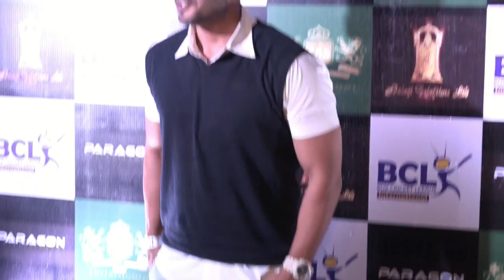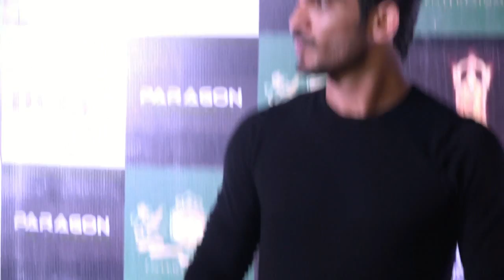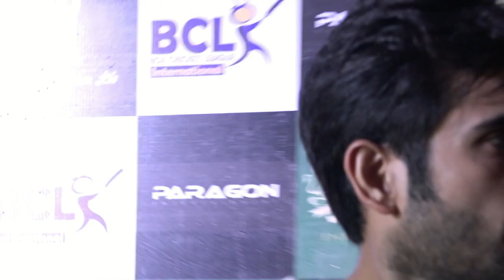Bcl Goes International Announcement Party Balika Vadhu Avika gour Simar Sidhant 3